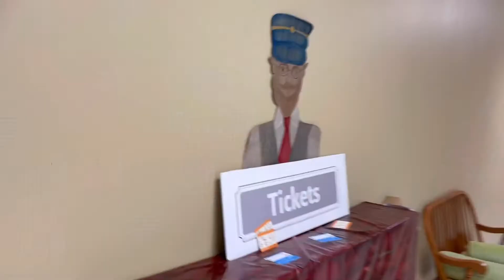Northbrook Rocky Railway VBS 2022